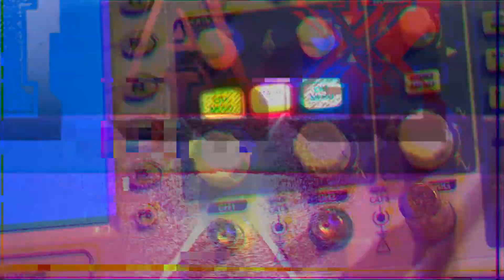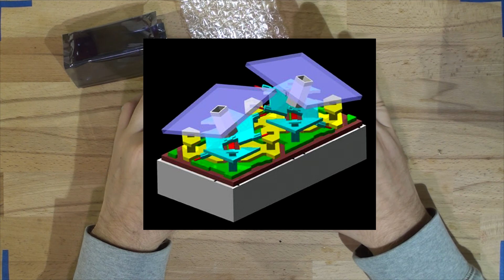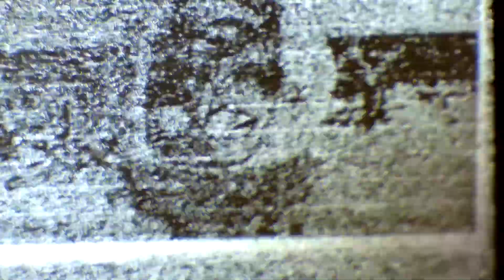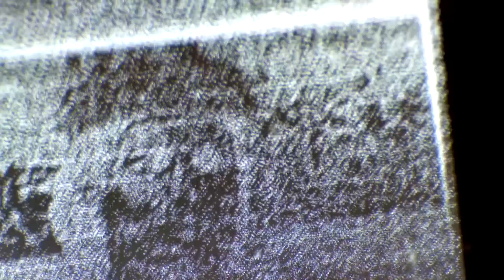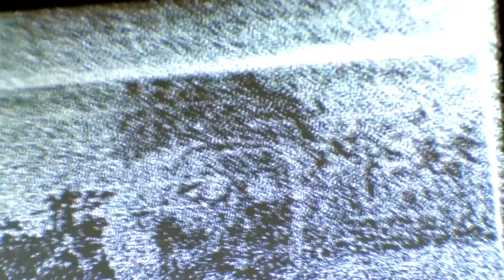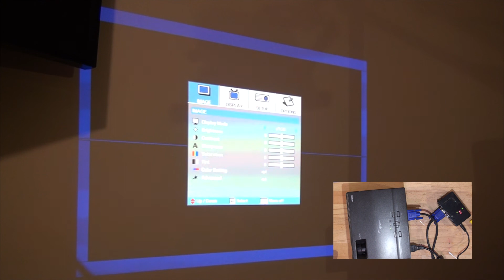DLP Projector Fix (Black or White Dots On Screen)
Here i will explain how DLP projector works, we will have a look at the stuck DMD Mirrors, and replace DMD Chip